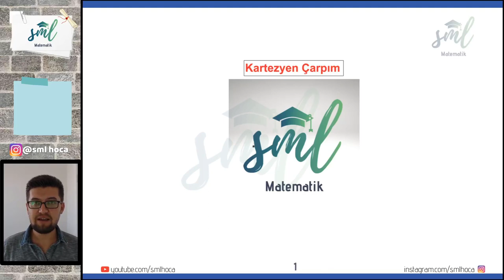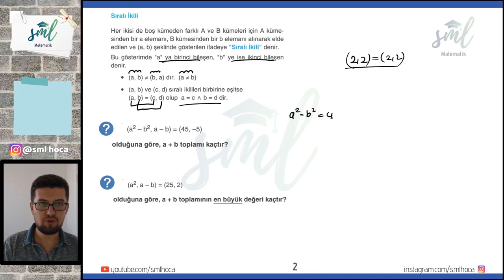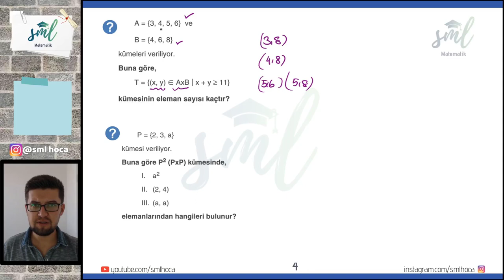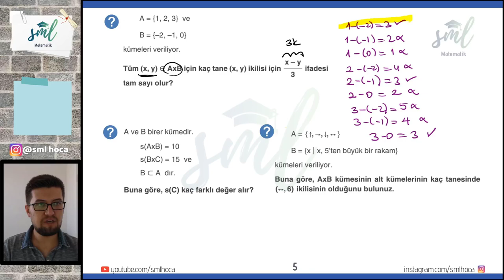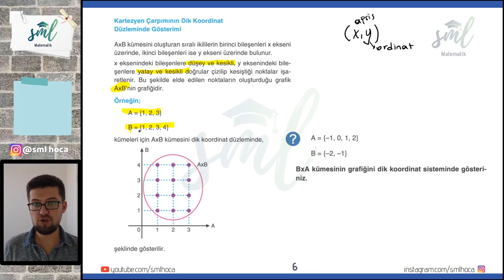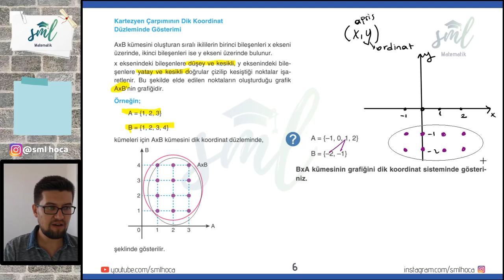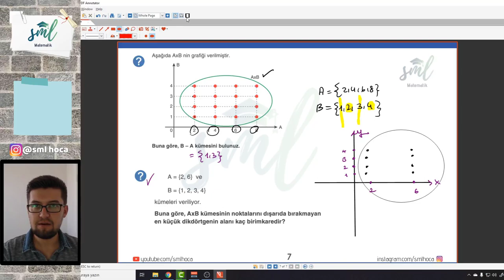Kartezyen Çarpım Sml Hoca Matematik Kampı